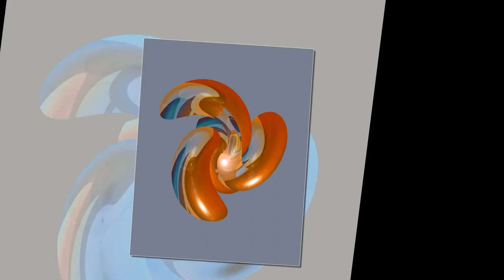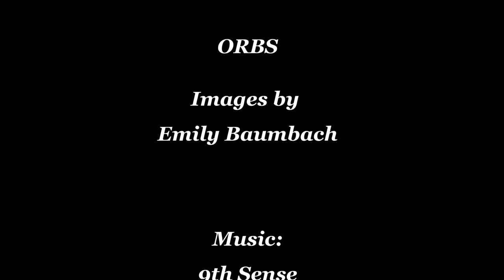Orbs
Digital art by Emily Baumbach.  Music: "9th Sense" by Yuri Sazonoff.  Audio licensed by Shockwave-sound.com.